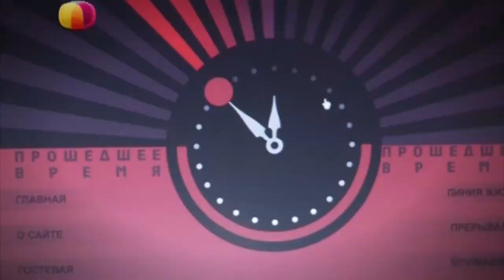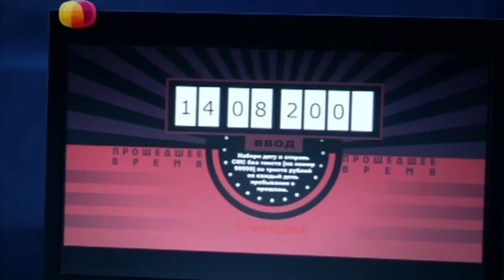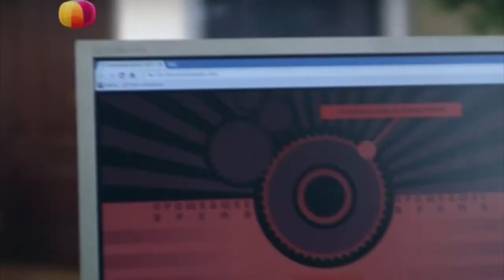Сериал Тариф на Прошлое, Любительский Трейлер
Любительский трейлер сериала "Тариф на прошлое",
Тариф на прошлое:
Год производства: 2013
Страна: Россия
Жанр: мелодрама
Режиссер: Петр Амелин
Сценарий: Дмитрий Новоселов, Петр Амелин
Продюсер: Василий Корвяков, Ольга Ланд, Евгения Гранде, ...
Оператор: Константин Горячев
Композитор: Леонид Иновлоцкий
Художник: Людмила Веселова
Премьера в Росcии: 25 октября 2013